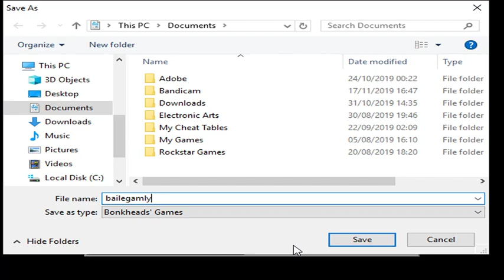bonkheads part 1 epic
bonkheads part 1 epic game epic old retro games i used to play back in early 90s